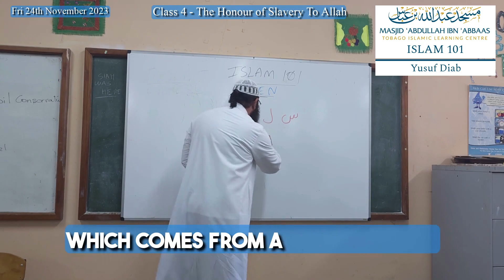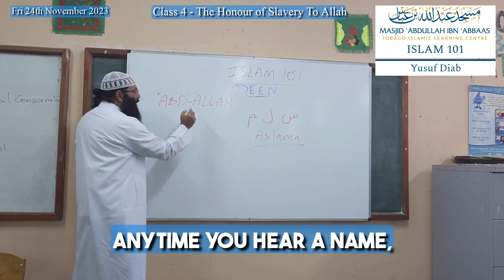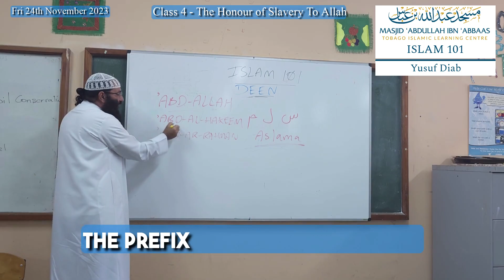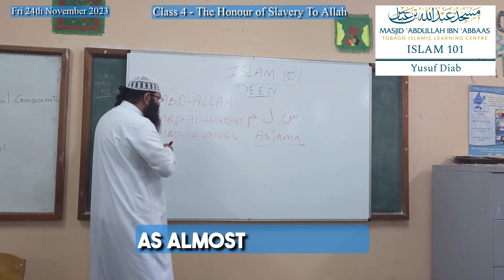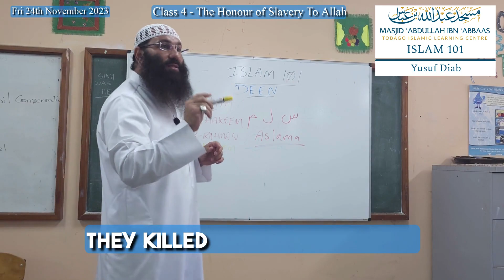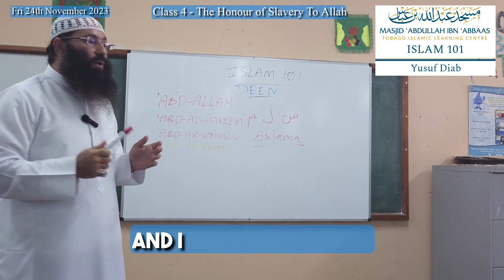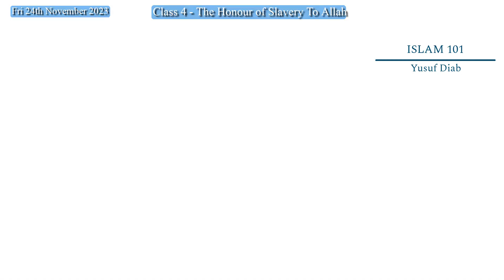[Class 04]: The Honour of Slavery to Allah - RI Class at Speyside Secondary by Yusuf Diab